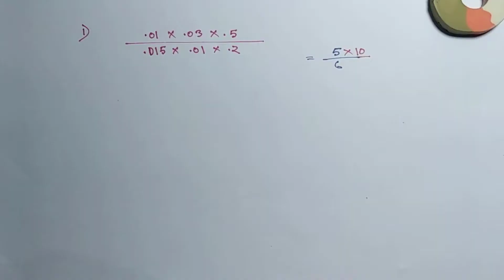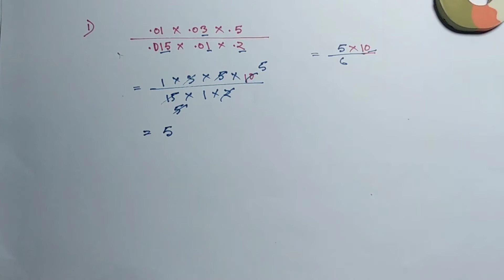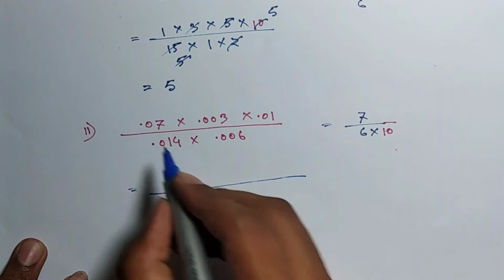Division of Fractions । দশমিকের ভাগ বিষয়ক ।। মানসিক দক্ষতা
বিভিন্ন প্রতিযোগিতামূলক এক্সামে অনেক সহজে দ্রুত দশমিকের ভাগ বিষয়ক অংকগুলো সমাধান অনুশীলন করুন। অনেক সহজে এবং কম সময়ে দশমিকের ভাগ বিষয়ক  অংক গুলো সমাধান করতে পারবেন।

Mental skills
দশমিকের ভাগ করার নিয়ম
দশমিকের ভাগ করার সহজ নিয়ম